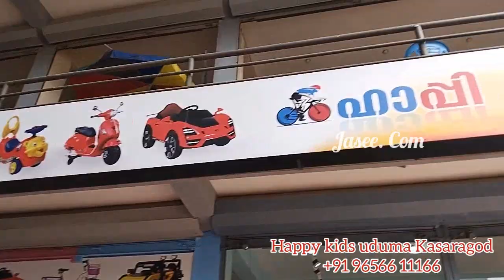Cheapest rate kids toys | Rechargeable Bike & Cars in low price